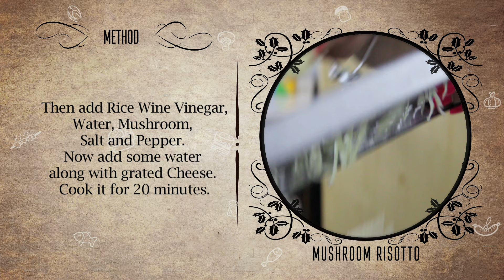Mushroom Risotto |Vegetarian recipe|Shipra Khanna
Learn to make all time favourite mushroom risotto with chef shipra khanna